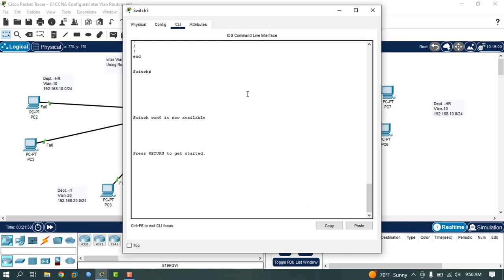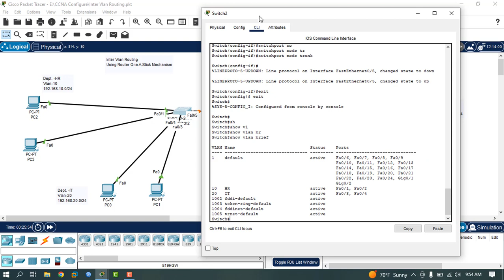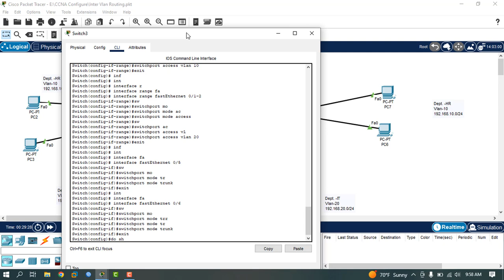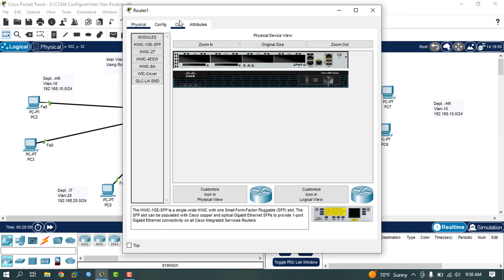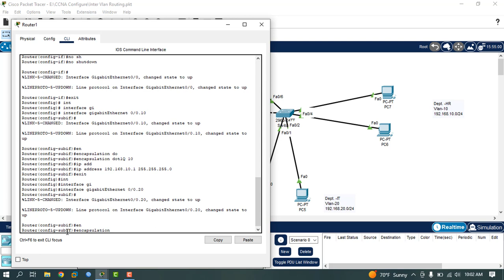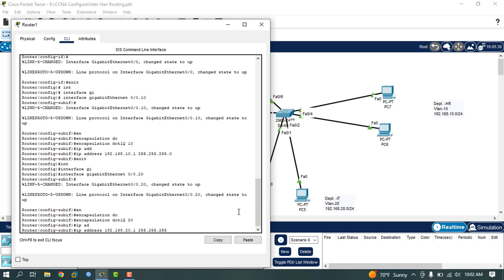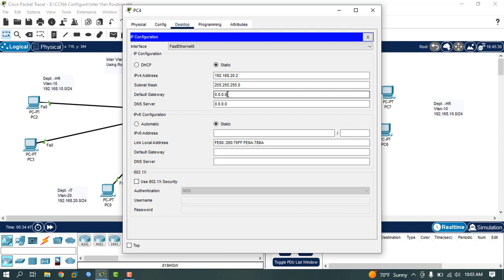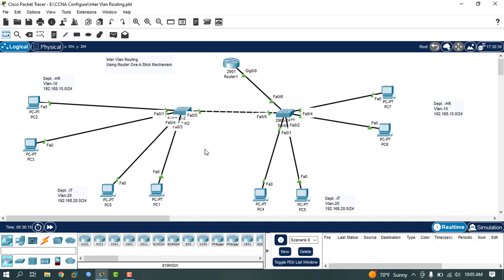Inter Vlan Routing Configuretion in Bangla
In this Video I will show you how to configure Inter VLAN Routing (Router on-a stick) on Cisco Switches using Cisco Packet Tracer.

Md Nadimul Haque